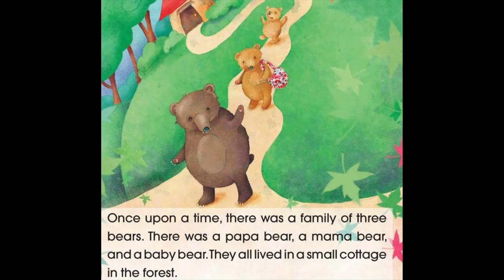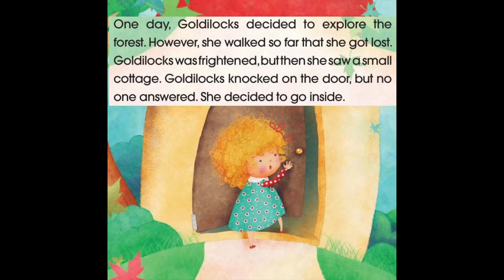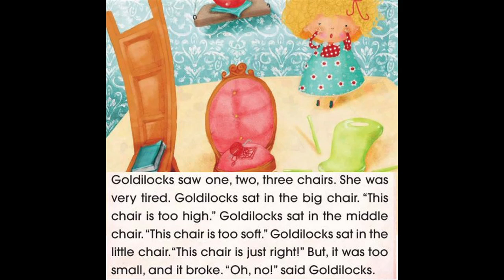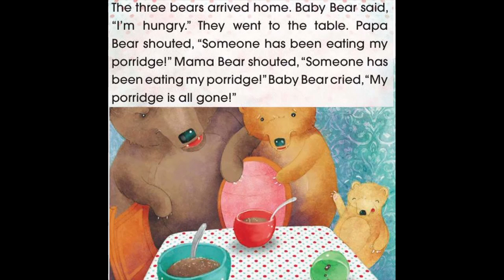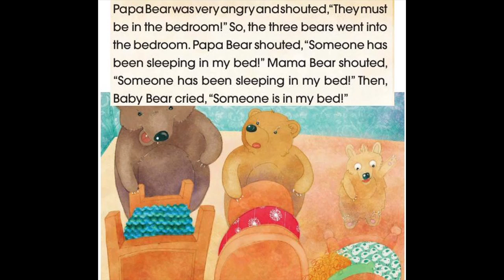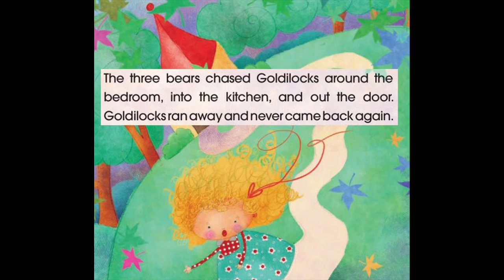HISTÓRIA COMPLETA PARA APRENDER INGLÊS - CACHINHOS DOURADOS E OS TRÊS URSOS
Hoje temos mais uma história clássica para o quadro Inglês com Histórias - CACHINHOS DOURADOS E OS TRÊS URSOS!
NÍVEL DO VÍDEO A1/A2

Estudar com histórias  é uma excelente maneira de APRENDER INGLÊS, uma vez que a gente acaba associando o contexto de acordo com o que a gente já conhece da história, e consequentemente, retém mais vocabulário.
Eu aposto que mesmo não conhecendo todas as palavras, vocês irão entender muita coisa. E esta associação é uma excelente maneira de treinar a compreensão do Inglês sem precisar de tradução.
Não se preocupe com o significado exato de todas as palavras, e sim, tente prestar atenção no contexto geral! É assim que desenvolvemos nossa independência com o Idioma.

Os vídeos desta série serão postados nas segundas feiras!

Ps: Achou este vídeo muito fácil e gostaria de um conteúdo mais avançado? Dê uma olhada nestes vídeos: